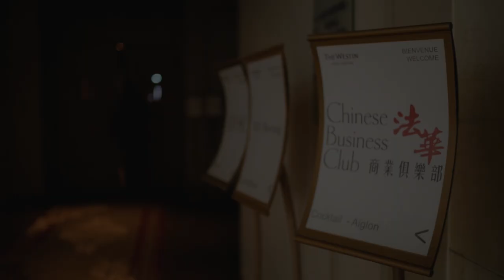Le PDG de L'Oréal au Chinese Business Club (version chinoise)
Après le PDG de Total, le PDG de la SNCF, le PDG du Club Med, le PDG de PSA Peugeot Citroën, le PDG de JCDecaux et le PDG d'Havas, Jean-Paul Agon, PDG de L'Oréal, était l'invité d'honneur du 1er Club d'affaires franco-chinois.

Fondé par Harold Parisot en 2012 à Paris, le Chinese Business Club France Chine, un des acteurs privilégiés de la diplomatie économique franco-chinoise, œuvre au développement des relations diplomatiques et commerciales entre la Chine et la France.

Plateforme incontournable de lobbying et de business matching, le Chinese Business Club France Chine réunit tout au long de l'année à Paris, entrepreneurs, politiques, diplomates, délégations, grands investisseurs, dirigeants et chefs d'entreprises français et chinois.

Le Chinese Business Club France Chine est Partenaire Officiel du Club50, le club des grandes fortunes chinoises (Beijing & Shanghai).